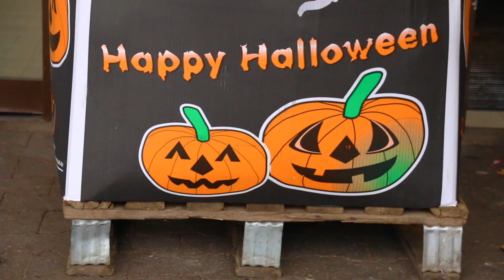HALLOWEEN in GERMANY!?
Is HALLOWEEN even a thing in GERMANY?